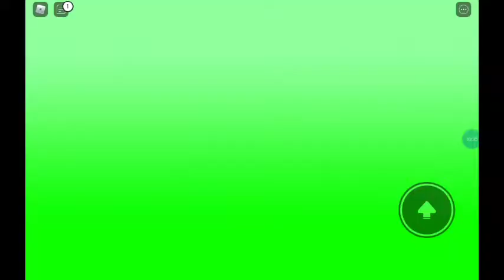Ben 10 pixelations